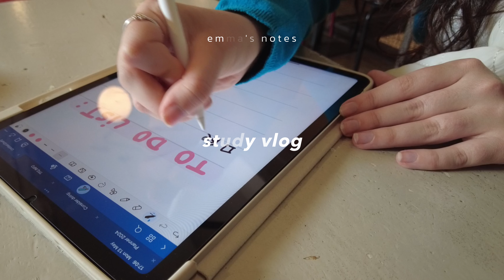STUDY VLOG 🎧🍵 study with me, cute cafes, study chinese, productive days ⋆౨ৎ˚⟡˖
Hello my cute friends, it’s Emma ♡✧˖°

Today I bring you one of my most requested videos: a study vlog! In this study vlog I went to cute cafes, drank matcha latte and bubble tea, and studied Chinese! I hope that this vlog can help you be more productive or, at least, relax a little bit. I hope you like it :)

WAIT! DO YOU WANT TO GET K-BEAUTY AND K-FASHION AT A DISCOUNTED PRICE 🧸🌷✨ ?

OR DO YOU WANT TO RECEIVE YESSTYLE PRODUCTS FOR FREE? 🤩

Timestamps:
00:00 - introduction
00:17 - going to the study cafe
01:27 - study with matcha
05:17 - uni lecture
05:52 - study chinese
07:35 - study with bubble tea

And finally, i'm going to leave some tags and keywords to boost the SEO (∗˃̶ ᵕ ˂̶∗)